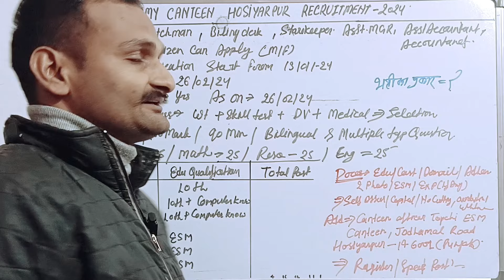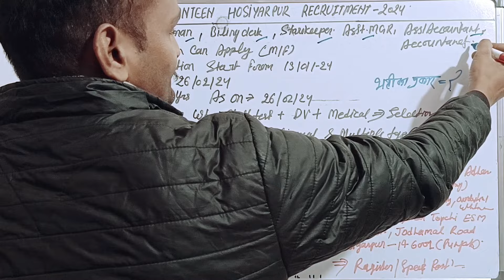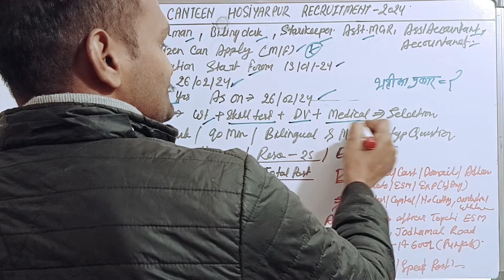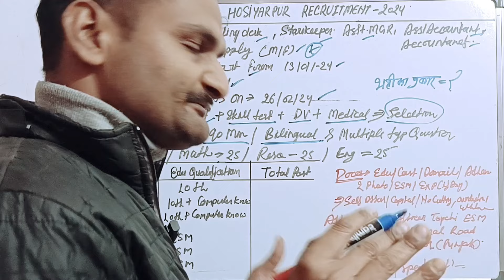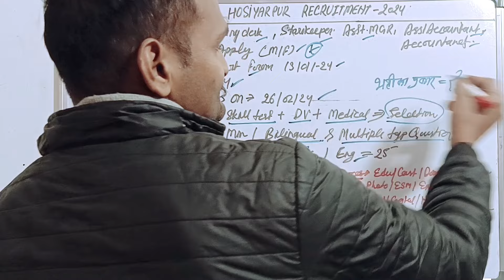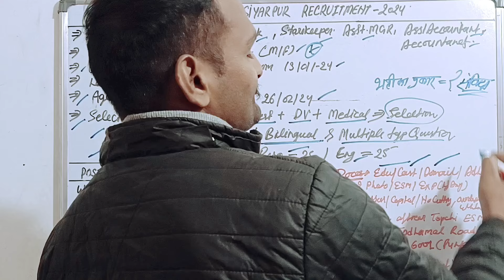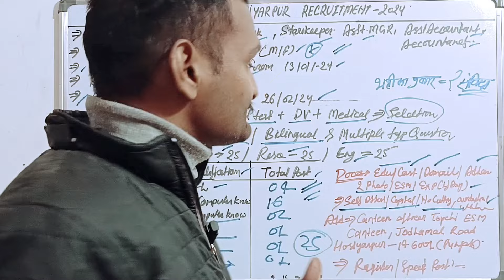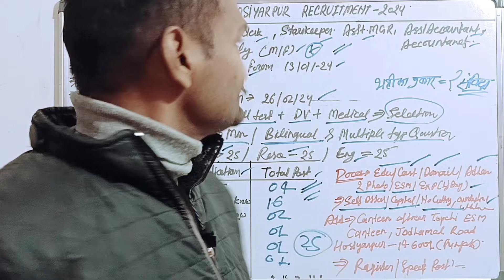army canteen vacancy 2024 | army canteen hosiyarpur recruitment 2024